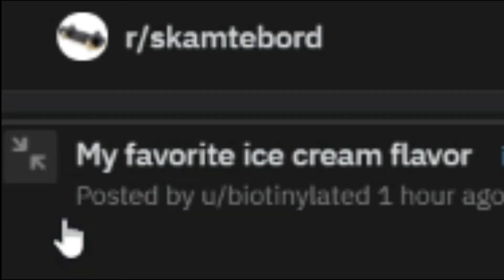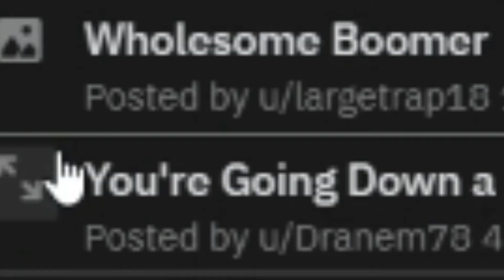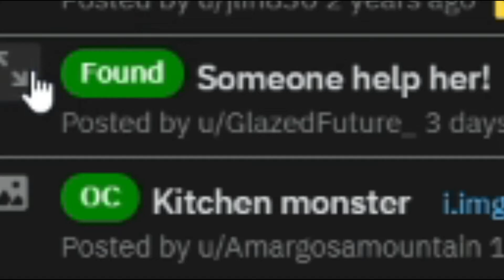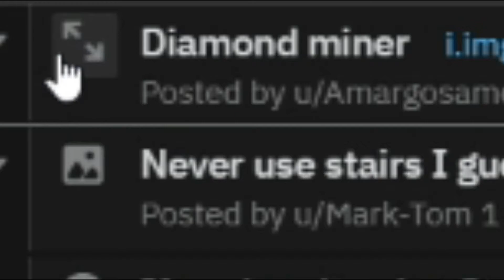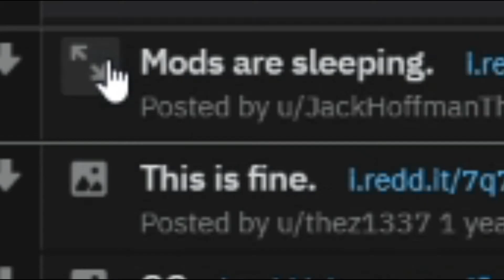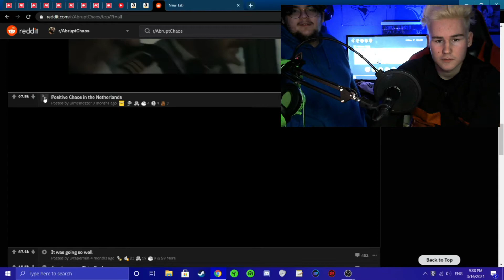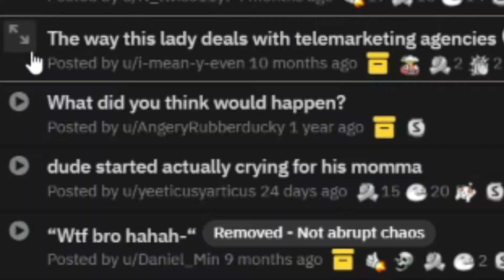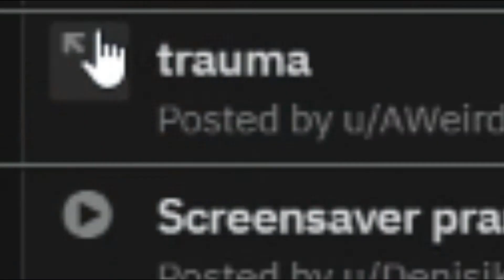I got Kissed (No Homo) ~Reddit Review ft Big Al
In this Video JaysMan and Big Al review reddits and look at memes and laugh and talk and have fun and kiss and have I used and too much? anyway funny video watch all the way